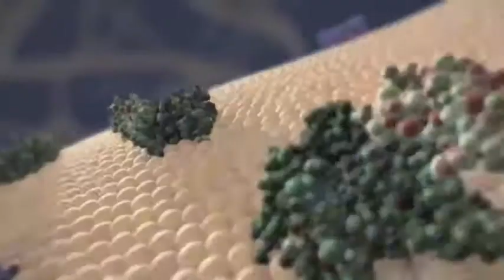Escola Donícia Maria da Costa se destaca por método de ensino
Estudantes da Donicia Maria da Costa se destacam entre os mais de 110 mil participantes e vão para São Paulo. Eles podem representar o Brasil na etapa internacional, na Grécia.
A Secretaria de Educação de Florianópolis comemora mais uma conquista no ensino fundamental. Estudantes da Escola Básica Municipal Donícia Maria da Costa asseguraram sua vaga na final nacional da IX Olimpíada de Raciocínio da Mind Lab, evento que reúne mais de 110 mil participantes de todas as regiões do Brasil.

O torneio é realizado com jogos de raciocínio de tabuleiro e é composto por fases presenciais e online. Mais do que aprender a competir de maneira saudável, as Olimpíadas têm como finalidade promover as habilidades que os jogos estimulam os alunos a desenvolverem a capacidade de enfrentar desafios, desenvolver a criatividade, lidar com regras, com situações adversas, reagir às emoções, trabalhar em grupo, planejar ações, respeitar o próximo.

Curta a nossa página no Facebook e também fique por dentro!